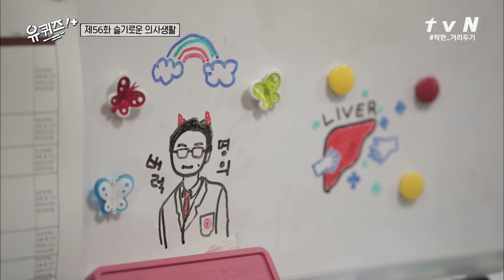이것이 의사 자기님의 메디컬 개그! 인턴&레지던트의 의미? | 유 퀴즈 온 더 블럭 YOU QUIZ ON THE BLOCK EP.56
총 몇년을 걸쳐야 진정한 의사가 되는걸까?
의사가 되기 위한 과정을 간단하게 요약해드립니다!
인턴과 레지던트의 숨겨진 의미까지..

매주 수요일 밤9시 tvN